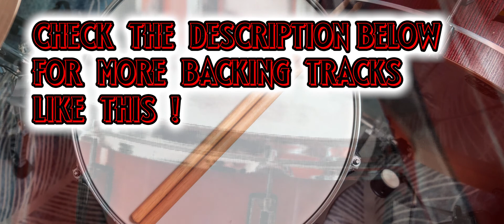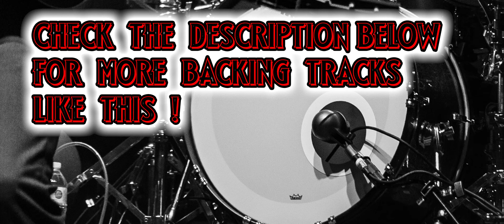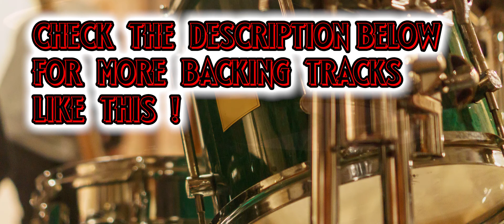Funky Rock Backing Track DRUMLESS | 115 bpm with Click